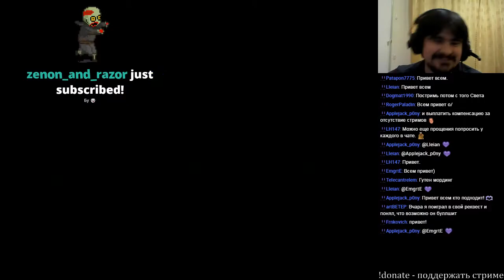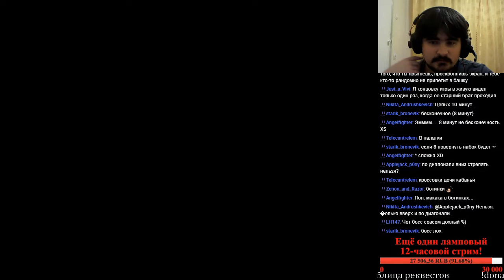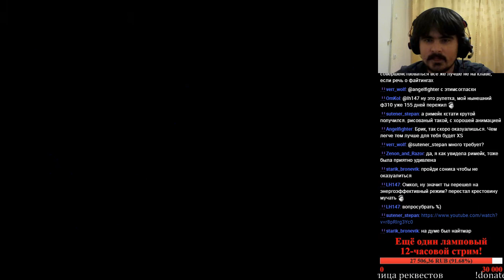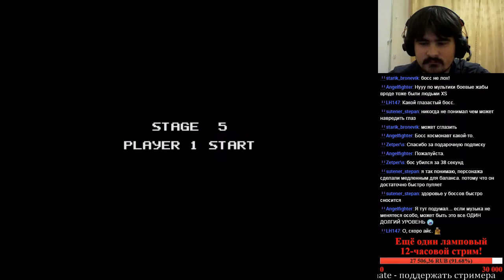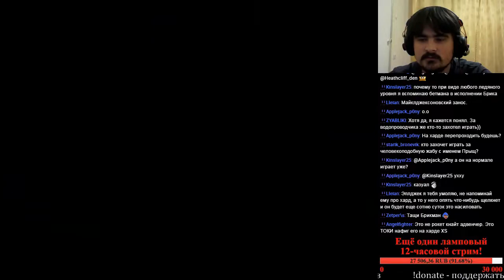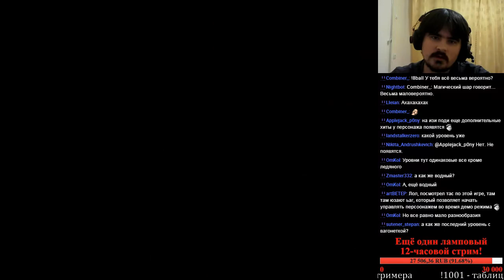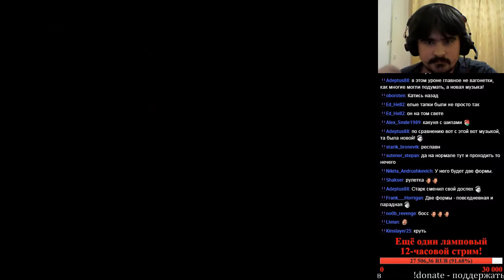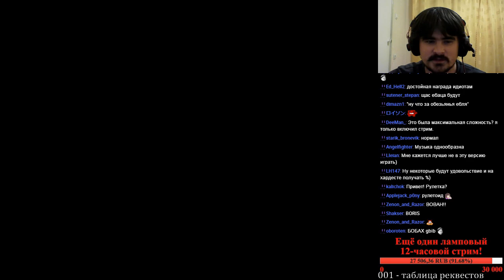1001 Реквест [#159] - Toki (SMD), ч.2 (финал)